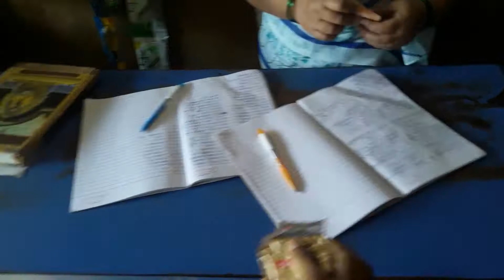Dodamarg Sunday Bazaar | Sunday Ride | Sunday Market | sunday bazaar shoot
■  Gears I used in Vlogs:-

■ SanDisk Ultra USB 3.0 Pen Drive
■ AmazonBasics 50-Inch Lightweight Tripod with Bag
■ Audio Jack Headphones with mic
■ Tripod Adapter Compatible
■ Action Pro Helmet Chin Mount
■ Mobile Camera Holder
■ Boya BYM1
■ Bluetooth Selfie Stick

दोडामार्ग हे भारताच्या महाराष्ट्र राज्यातील सिंधुदुर्ग जिल्ह्यात असलेले छोटे शहर आहे. हे शहर दोडामार्ग तालुक्याचे प्रशासकीय केन्द्र आहे.

आठवड्याच्या दर रविवार दोडामार्ग मध्ये बाजार भरला जातो

दोडामार्ग तालुका 15° 37' N आणि 15° 60' उत्तर अक्षांश आणि 73° 19' E आणि 73° 40' पूर्व रेखांश दरम्यान वसलेला आहे. हे करून लागून आहे गोवा राज्य दक्षिण आणि पश्चिम करण्यासाठी कर्नाटक आग्नेय आणि सह्याद्री 45053 हेक्टर क्षेत्र पूर्व आहे. दोडामार्ग हा सिंधुदुर्ग जिल्ह्यातील सर्वात लहान तालुका आहे. 2001 च्या जनगणनेनुसार तालुक्यात 53 गावे आहेत. मराठी आणि मालवणी या दोन्ही भाषा मोठ्या प्रमाणावर बोलल्या जातात. मराठी मात्र दोडामार्गची अधिकृत भाषा आहे. दोडामार्गमध्ये लिंग गुणोत्तर 1054 आहे म्हणजे प्रत्येक 1000 पुरुषांमागे जे 2011 च्या जनगणनेनुसार 940 च्या राष्ट्रीय सरासरीपेक्षा कमी आहे. दोडामार्गमध्ये साक्षरता दर 76.3% आहे. दोडामार्ग तालुक्यातील लोकसंख्या नवीन नुसार 50.032 व्यक्ती आहे [कधी? ]सिंधुदुर्गातील जनगणना संचालनालयाने जाहीर केलेली तात्पुरती आकडेवारी जी 2001 च्या जनगणनेच्या आकडेवारीच्या तुलनेत 2011 मध्ये 2.30 टक्के कमी दर्शवते. दोडामार्ग हा दऱ्यांनी तुटलेला आणि पर्वतांनी वेढलेला डोंगराळ प्रदेश आहे.

तालुक्यातून वाहणाऱ्या मुख्य नद्या तिलारी [ Tilari River] आहेत. या नदीवर तिलारी धरण बांधण्यात आले आहे. काळणे नदी ही या नदीची एक उपनदी आहे.

दोडामार्ग तालुक्याच्या पूर्वेला तसेच कर्नाटक राज्याच्या सीमेवर मांगेली [ mangeli village ] नावाचे गाव आहे. उन्नेई बंधारम  तिलारी [ Tilari dam ]धरणाचा आंतरराज्य प्रकल्प  रॉक गार्डन  पारगडचा किल्ला आणि हुनुमंत गड  तेरवण मेढे  कसाईनाथ टेकडी  नागनाथ [ naganath temple ]  मंदिरासारखी [ Places of devotion ] भक्ती स्थळे आणि इतर ठिकाणी पाहण्याचे ठिकाण आहेत. [ Goa ]  गोवा पाटबंधारे विभाग आणि महाराष्ट्र राज्य सरकार यांच्या संयुक्त विद्यमाने आंतरराज्य धरण प्रकल्प हाती घेण्यात आला आहे. दोडामार्ग तालुक्यातील तिलारी नदीवर हे धरण बांधण्यात आले आहे. तिलारी धरणामुळे एक मोठा तलाव किंवा जलाशय तयार झाला आहे. आजकाल  वन्य हत्ती अनेक तिलारी परिसरात निवारा घ्यावा. गोवा राज्यापासून ४५ किमी अंतरावर असलेले धरण आणि तलाव पर्यटकांना तसेच निरीक्षकांना आकर्षित करतात. तालुक्‍यातील विर्डी फॉल हे दोडामार्ग तालुक्‍याच्‍या ठिकाणापासून 20 किमी अंतरावर असलेल्‍या एक अस्पृश्य ठिकाण आहे.

गेल्या 10 ते 15 वर्षांपासून  केरळ लोक जमीन  पाणी  आणि या क्षेत्रात पर्यावरण सखोल अभ्यास केले आणि केळी सोबत अननस लागवडीसाठी सुरुवात केली आहे. आता अननस हे तालुक्याच्या मुख्य उत्पादनांपैकी एक आहे. अलीकडच्या काळात कर्नाटक राज्यातून खानापूरच्या जंगलातून दोडामार्ग तालुक्यात हत्तीही प्रवेश करत आहेत. महाराष्ट्रात पहिल्यांदाच हत्तींचा वास्तव्य आढळून आला आहे. तिलारी प्रमुख पाटबंधारे प्रकल्प क्षेत्र  ( दोडामार्ग तालुका ) हे मुख्य अधिवास आहे. दोडामार्गचे लोक अननस आणि केळीची लागवड करतात आणि उत्तर गोव्यासह मुंबई किंवा स्थानिक बाजारपेठेत विकतात.

आवडीची ठिकाणे [ Places of interest ]

कोल्हापूर आणि सिंधुदुर्ग जिल्ह्यांच्या लगतच्या सीमेवर शिवाजीने 1674 ते 1676 मध्ये पारगड किल्ला बांधला  संरचनात्मकदृष्ट्या ते शंख-शिंपल्यासारखे दिसते. गोव्यातील तसेच कोकणातील शत्रूच्या हालचालींवर लक्ष ठेवण्यासाठी हा किल्ला योग्य होता.

विजघर 66 मेगावॅट पॉवर हाऊस
तिलारी धरण
पारगड - किल्ला [ pargad fort ]
हनुमंतगड फुकेरी
राजरिंगण धबधबा फुकेरी
मेग्निस सनसेट पॉइंट फुकेरी
मांगेली वॉटर फॉल [ mangeli water fall ]
कसाईनाथ पर्वत
नागनाथ मंदिर मेढे
विरडी वॉटर फॉल
विर्डी धरण
तालकट बाग
सासोली लेणी
महालक्ष्मी पॉवर प्रकल्प कोनलकट्टा
परमे नदी (पूल)
मांगेली घाट [ mangeli ghat ]

प्रार्थनास्थळे [ Places of worship ]

सातेरी/भावई मंदिर (कुडासे)
दलोबा मंदिर (घोटगेवाडी)
सातेरी पुरमार मंदिर (घोटगेवाडी)
दामोदर मंदिर (भेडशी)
सातेरी केळबाई मंदिर कसई दोडामार्ग
रास्ट्रोली सिद्धेश्वर मंदिर धाटवाडी कसाई दोडामार्ग
गणेश मंदिर दोडामार्ग
हनुमान मंदिर दोडामार्ग
राष्ट्रोली दत्त मंदिर सावंतवाडा दोडामार्ग
पिंपळेश्वर दोडामार्ग
कसाईनाथ डोंगर दोडामार्ग
साईबाबा मंदिर धाटवाडी दोडामार्ग [ sai baba temple ]
नागनाथ मंदिर मेढे
परमे सातेरी देवी मंदिर
परमे नदी
श्री सातेरी भूतनाथ मंदिर सोनवल
श्री सातेरी देवी मंदिर मांगेली-देऊळवाडी
हनुमान मंदिर मांगेली ( कुसगेवाडी )
श्री देवी माऊली मंदिर फुकेरी
श्री नवदुर्गा मंदिर सातेरी महादेव आणि रवळनाथ मंदिर आये
माऊली देवी मंदिर मणेरी
गोपीनाथ मंदिर मणेरी ( बदामेवाडी )
श्री शांतादुर्गा मंदिर (खोकरळ)